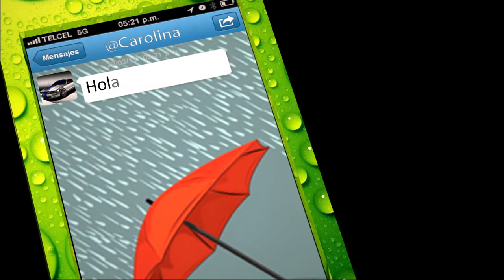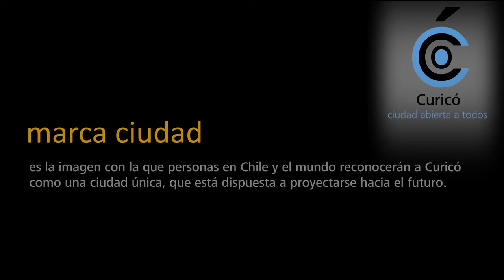Ciudad Abierta a Todos